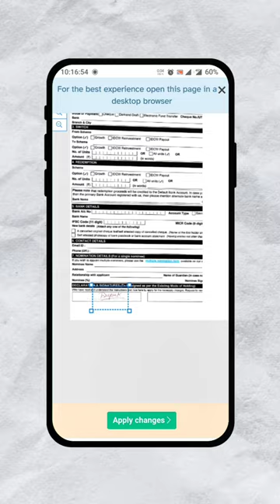PDF Me Sign Kaise Add Kare | Add Signature To PDF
aathma raama

allah

apollo h1 tyre 150/60 r17

aux cable to speaker

best pant

bmw s1000 bike

breast expansion

brown rang slowed reverb status

classmate hook ball pen

comedy

chirendra shastri

eagle reacts

food shorts pav bhaji

fruit harvest garden

gutka song

hameto loot liya milke husn walon ne

hollywood anaconda movie in hindi.

how to add signature on iphone

iphone 14 pro lidar

jagat mein sabse sundar kaun madh.

jabhishek.j

jimny on road

kvs ja answer key 2023 kya hua jo lari chuti

marwadi song

mere sarkar aaye hai nirankari song

new plane

pel.comedy

rashi Khanna

sad music background

tere didar bina

upcoming evs in india

steve smith and shubman gill

vaathi trailer review